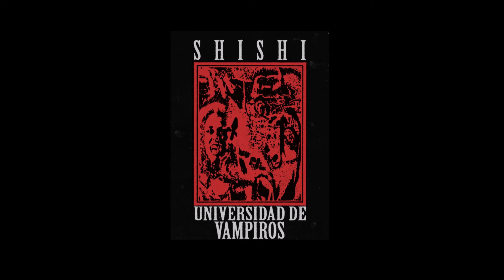Memory Clap Acid - NADA SIRVE IN THE U.S. OF A [SHIVA004]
Witch-hunt Abolition - Shattered Lives
HELLDEGÅRD - RITUAL THREESOME ALL THE TIME
Anti-Yo - Baphomet Flood
Maniaque Nocturne - Misery Clan
SPÆCIALISTA - Muerde y Huye
Damaged Clock - Junkie Generation
Bask - I Must Fight
Cavalry Stone - Clappers Shit
Dancing Plague - Stressed
Memory Clap Acid - NADA SIRVE IN THE U.S. OF A.
Disoci4cion - Autoslavery
Reaktiv - Masai
Opioid Slot Machine - Devotion
Swærm - Chained Down
Meshes feat. Swærm - Zastav menia (Make Me)
Alpha Sect - Blood Liturgy
Distørshn Shape feat. Angelcore - Blade Runner
Kenny Campbell - One Last Dance
RUMORE - Géométrie